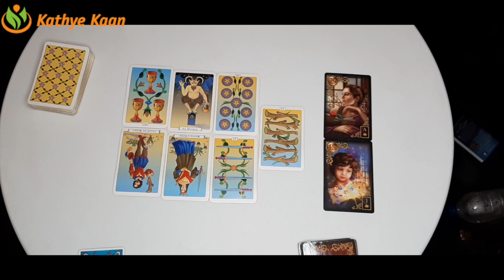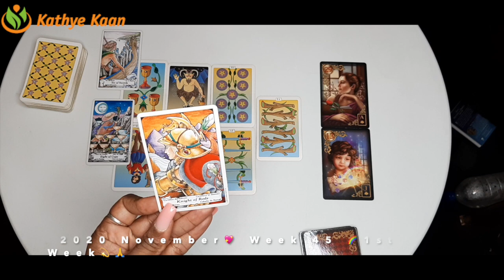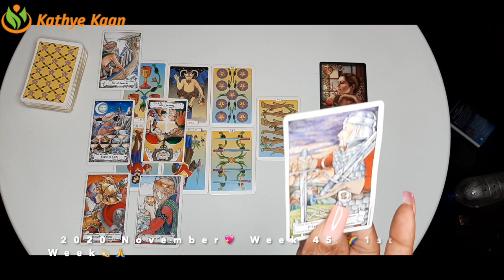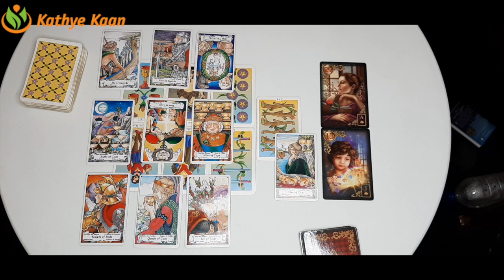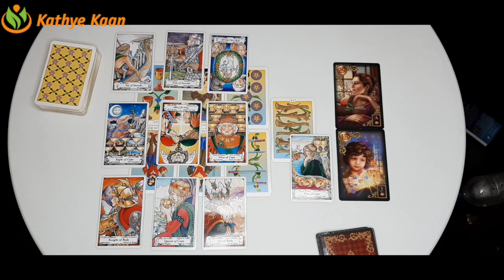GEMINI Good News 💖 WEEK 45 🙏💫 Weekly Psychic Reading November 02-08💫 TAROT HOROSCOPE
Kathye